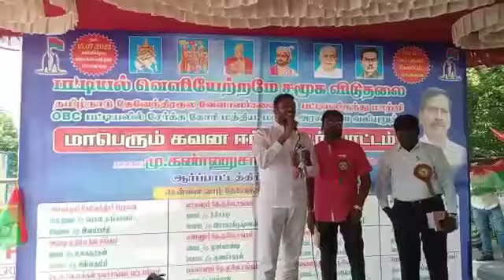பட்டியல் வெளியேற்றம் ஆர்ப்பாட்டம் தேவேந்திரகுல வேளாளர் சமுதாயம் ❤️💚🇧🇾🇧🇫🌾🌾🌾